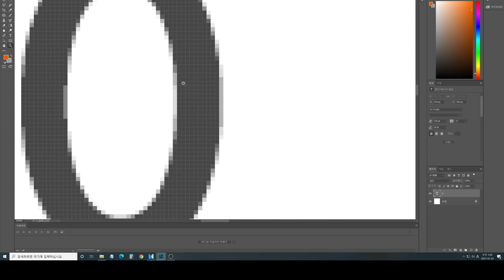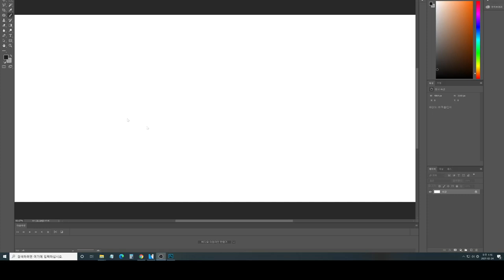디지털의 오해와 이해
디지털은 오류가 없거나 100% 완벽하다고 생각하기 쉬운데
실제로는 디지털도 다양한 오류에 빠집니다.
이를 복원하거나 대조하는 오류 체크 기능이 파일복사와 스트리밍 재생 등이 다른 이유를
몇 가지 예시로 살펴봤습니다.

혹시나 남기지만, 버퍼 이야기는 내용이 방대해져 다루지 않았습니다.
스트리밍에서의 버퍼는 오버/언더플로우나 QOE 등의 문제가 있기 때문에
고급 스트리밍 서비스는 데이터 처리와 버퍼 점유율에 따른 품질 조절 기법이 사용되지만,
이것은 데이터 무결성을 논할 수 있는 수준이 아닙니다.